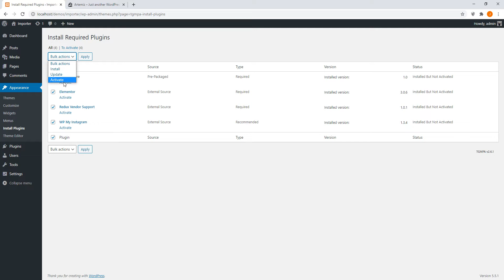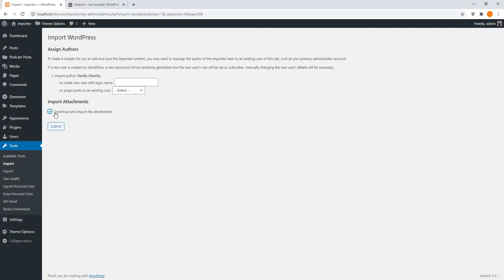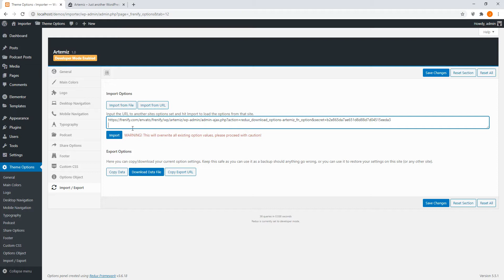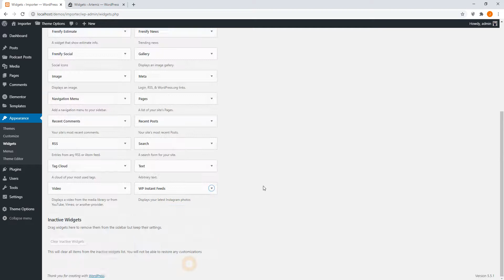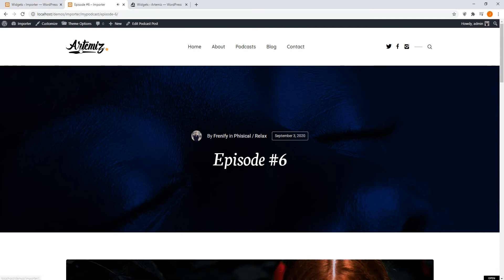Artemiz Blog & Podcast WordPress Theme - How to install the theme and import a Demo Content.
This video tutorial for Artemiz - Blog & Podcast WordPress Theme about how to import a demo content.

By frenify. Our portfolio on Themeforest